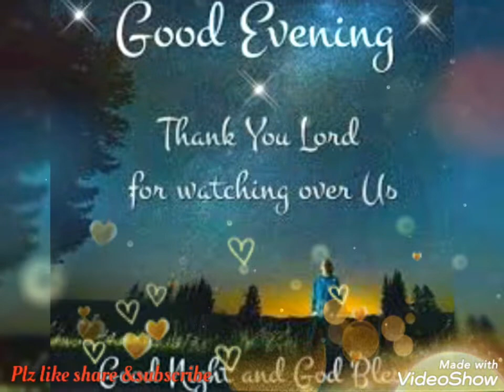New afternoon/ Evening blessings wallpapers |whatsapp status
good afternoon blessings for friends and family